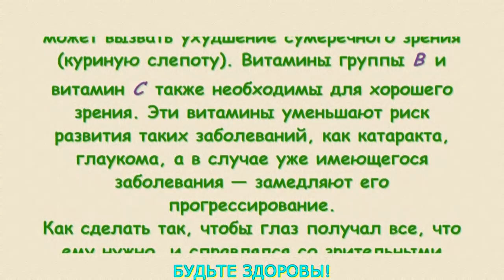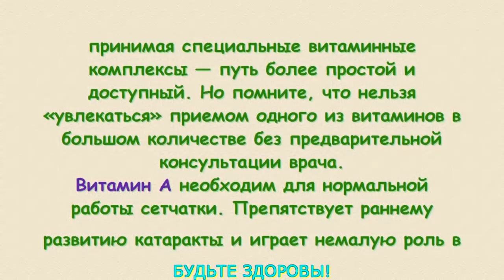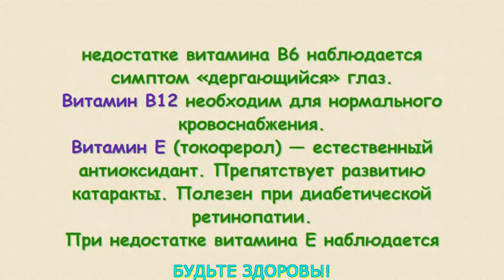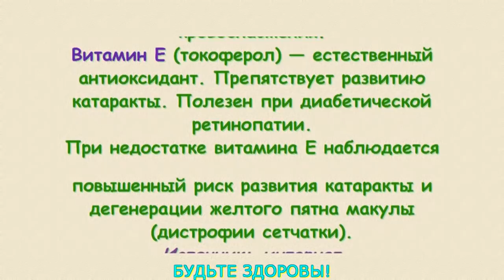Витамины для глаз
Нашему организму для нормальной жизнедеятельности необходимы витамины. Среди них есть и такие, недостаток которых сказывается на том, как мы видим. Известно, напрмер, что отсутствие или недостаточное количество витамина А может вызвать «куриную слепоту» (ухудшение сумеречного зрения).

Приобрести натуральные товары напрямую из Индии (Косметика, БАДы, специи и многое другое) можно в интернет-магазине
Поддержка канала:
Счет в Приватбанке 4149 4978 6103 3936